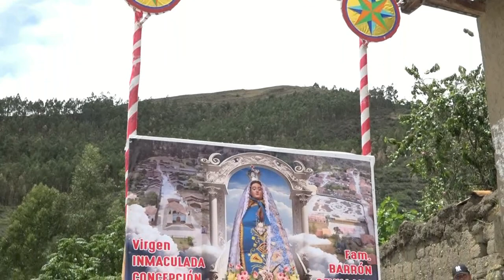PISCOBAMBA ANCASH FIESTA VIRGEN PÚRISIMA INMACULADA EN LLAMA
PRODUCCIONES
GROBER VALVERDE GUTIERREZ
PRENSA LUZURIAGUINA
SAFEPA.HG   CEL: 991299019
Edición: Grober Valverde Gutierrez
Piscobamba Ancash Safepa.hg#